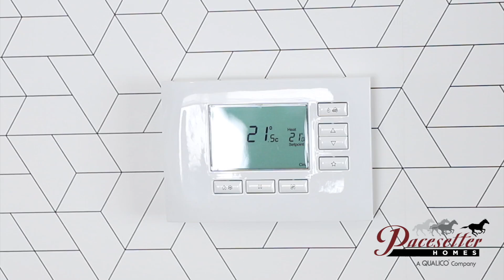Boss Around Your Home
Smart Home Technology allows you to control your thermostat and front door with voice command or by your mobile phone. Installed in some Pacesetter Homes Regina homes. Ask your new home consultant for details.